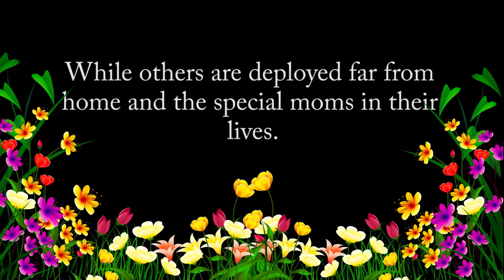Happy Mother's Day!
This Mother's Day, some moms celebrated the special day with their children. However, some moms served their country, far away from their children. Here is a special video with messages from moms and Coast Guard members far from home. U.S. Coast Guard video.